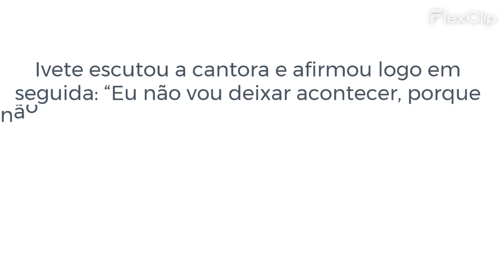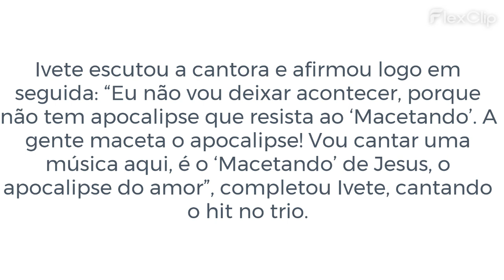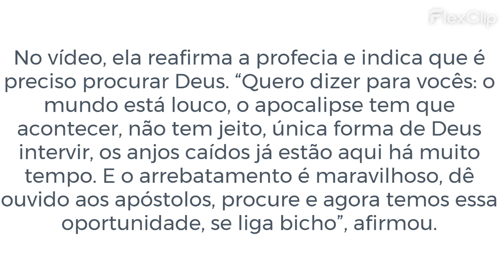BABY DO BRASIL FALA DE VÍDEO COM IVETE SANGALO: 'APOCALIPSE TEM QUE ACONTECER'